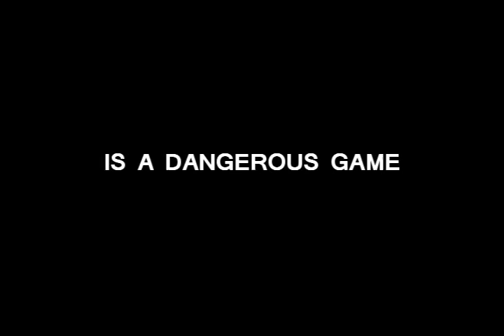Royal Flush Final Trailer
The full movie will be finished and ready to be seen very soon.